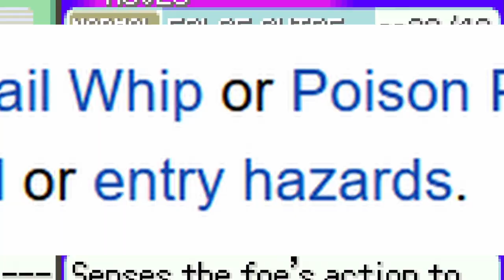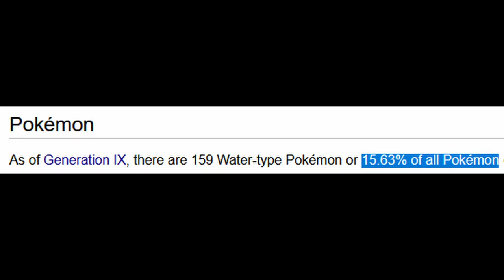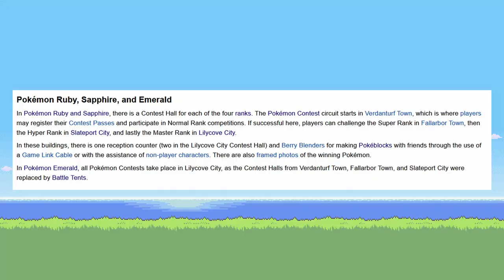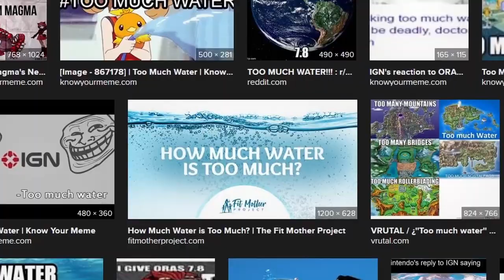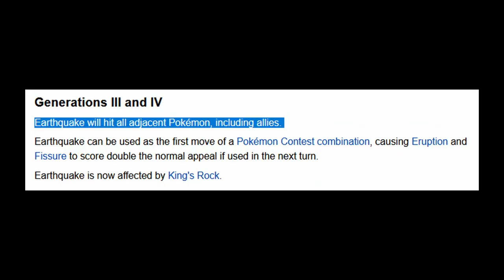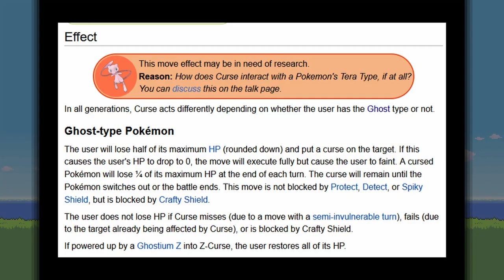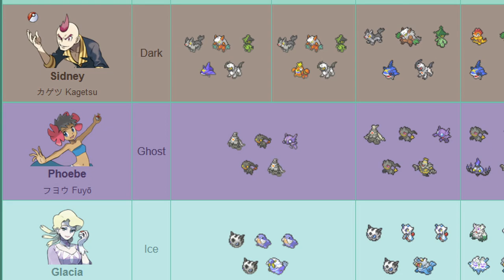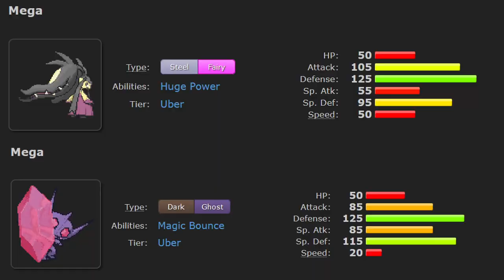I love Pokémon Emerald (Part 2)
The sequel you've all been waiting for! Maybe?